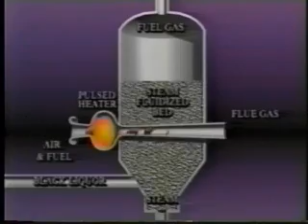Waste to Power: Steam Reforming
Usable products such as hydrogen gas can be produced from waste through the process of steam reforming. In the case of hydrogen gas, it can then be used in the creation of clean, alternative energy sources.